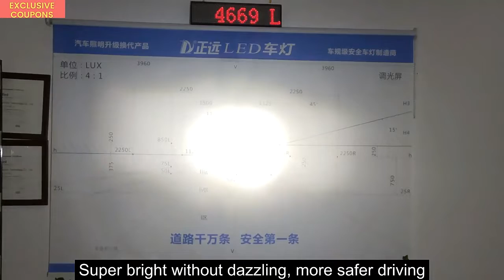Q16 H4 Plug and Play 40W Car LED Headlight